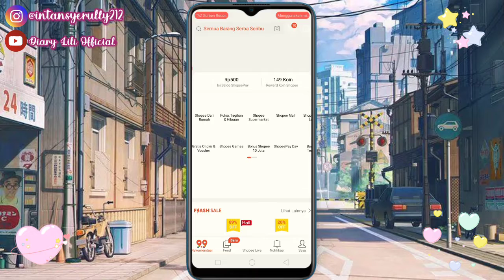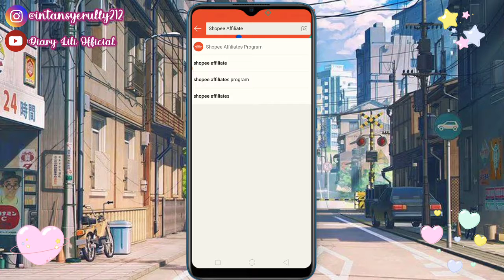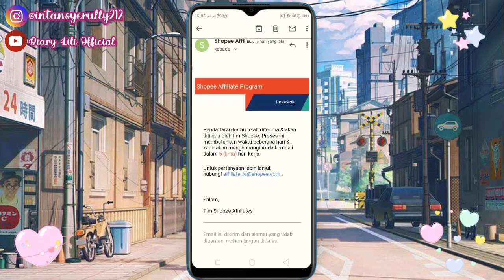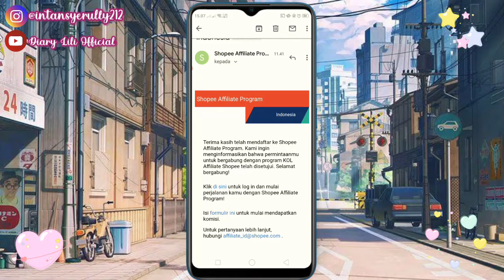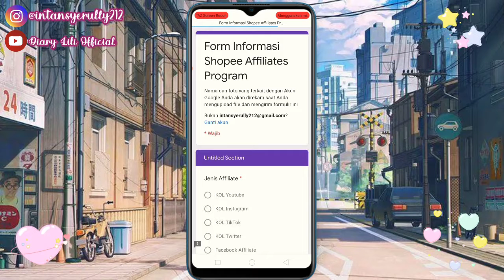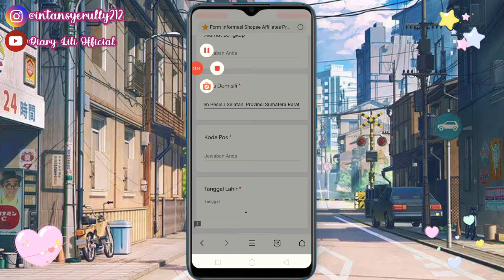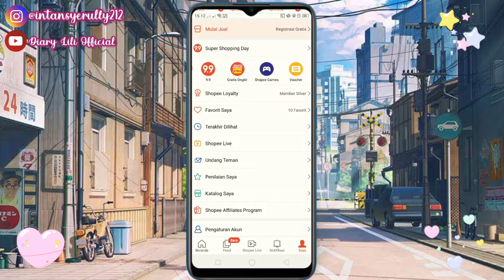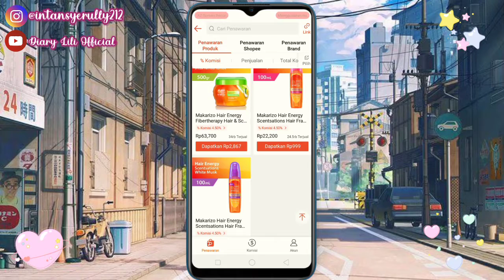Cara Mudah Membuat Akun Shopee Affiliates Program 2021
❣️Selamat Datang di Channel ku "Diary Lili Official", aku akan membuat konten tentang "Cara Mudah Membuat Akun Shopee Affiliates Program 2021", Semoga Kalian Bermanfaat dengan konten ini ya guys❣️
📷Camera : OPPO A5s
📸Editing : Kinemaster
🖼️Thumbnail : Pixellab/PictArt
🎶Backsound :
💌Find In My Account👇🏻👇🏻 :
Pakai username boleh juga @intansyerully212